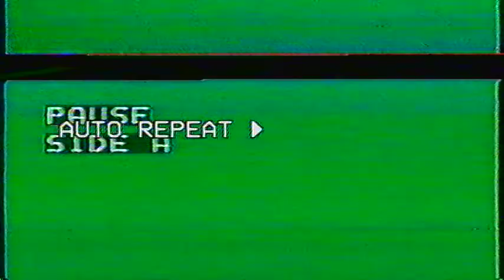JG Classics: Episode 2: Fresh Prince UNCLE NORM!?!?!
In episode 2 of the JG Classics series, a video resurfaces from the 1980s-90s to become the next hit sensation on YouTube! Uncle Norm performs Fresh Prince's Nightmare On My Street!